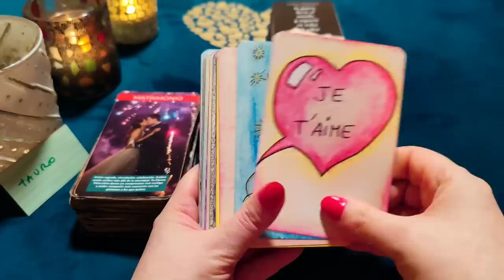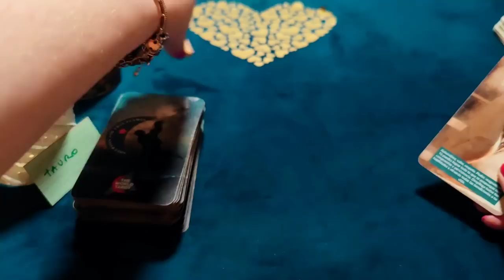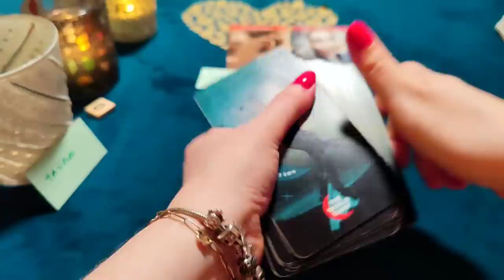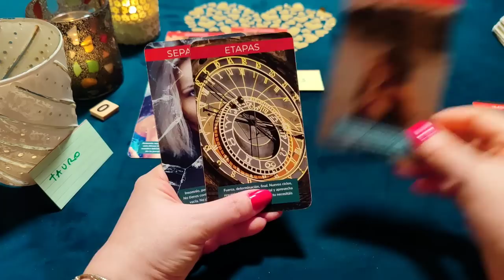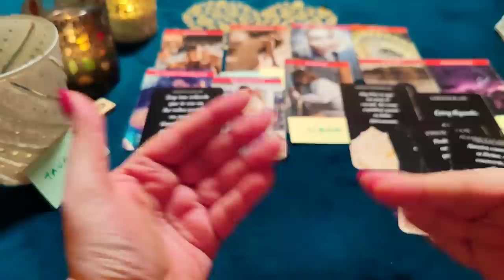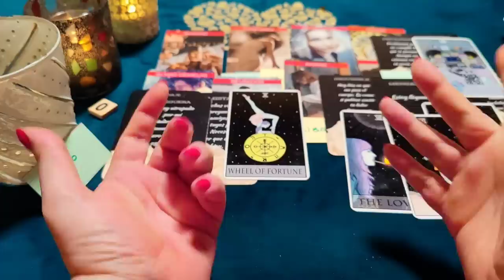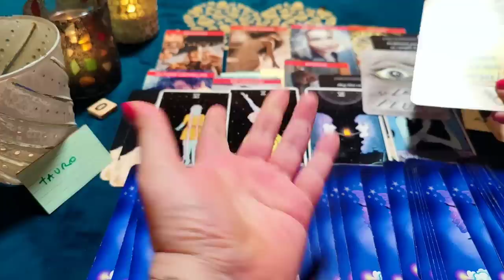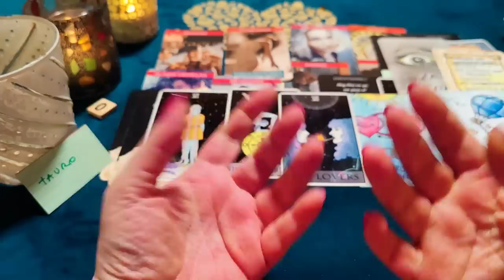TAURO ♉ PERDÓNAME POR ABANDONARTE CON TANTAS PENAS Y LLANTO‼️😱 HORÓSCOPO TAURO AMOR OCTUBRE 2022 ❤️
🧿 También hago Rituales de Amor para unirte con tu persona, ritual de amor para que regrese tu ex, persona amada, rituales de riqueza, dinero, abundancia 💵 abrir caminos, o cualquier deseo que tengáis. Escríbeme para hacer tu lectura y/o ritual.

¿Quién soy?